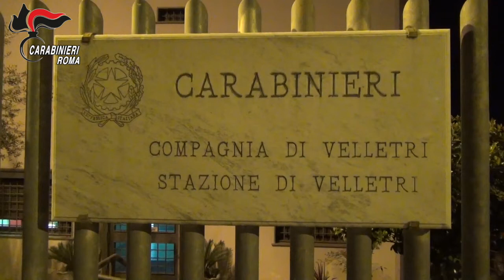Droga i CC arrestano 6 persone, tra loro anche i fratelli Bianchi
I Carabinieri del Comando Provinciale di Roma stanno dando esecuzione ad un’ordinanza di custodia cautelare in carcere – emessa dal GIP presso il Tribunale di Velletri su richiesta della locale Procura della Repubblica– nei confronti di 6 persone, ritenute responsabili, a vario titolo, di detenzione e spaccio di sostanze stupefacenti e tentata estorsione. Tra i destinatari del provvedimento che dispone l’arresto ci sono anche i fratelli Bianchi, attualmente già detenuti in carcere, poiché indagati per l’omicidio di Willy Duarte Monteiro, avvenuto a Colleferro (RM) lo scorso 6 settembre